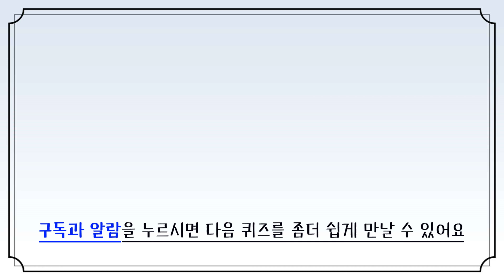Quiz Factory 상식퀴즈 지리 1편 유럽,아프리카,중동 : 어디까지 가봤나요? 지도로 떠나는 방구석 세계여행